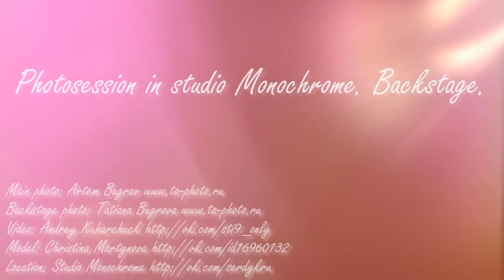Photosession in studio Monochrome. Backstage.